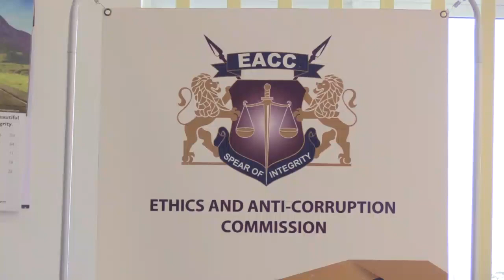Director of MACTEB Contractors Limited John Opala Otieno Arrested by Bungoma EACC